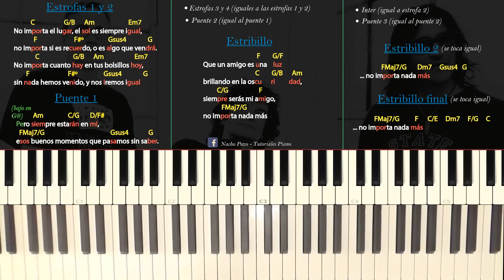Como tocar "Amigos"(Enanitos verdes) - Piano tutorial y partitura